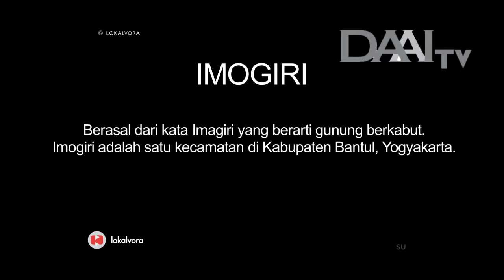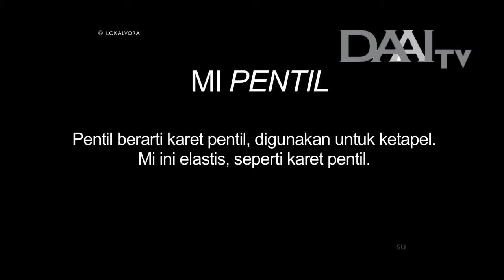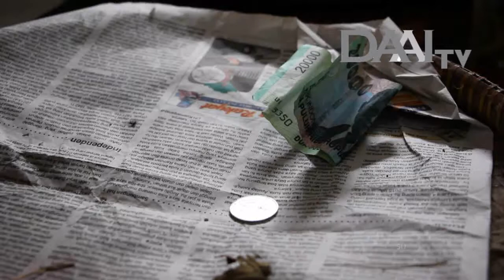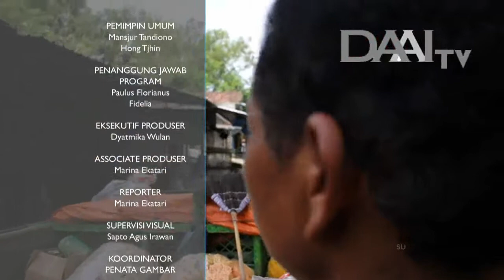Lokalvora "Hidup Dari Pasar Imogiri" | DAAI TV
Saksikan terus Program Lokalvora, tayang setiap Hari Jumat pukul 19.30 WIB. Hanya di DAAI TV.